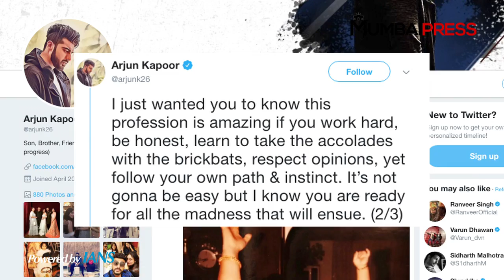Arjun Kapoor to Janhvi: I'm by your side , don't worry | Mumbai Press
Bollywood actor Arjun Kapoor has penned an emotional note and words of encouragement for his step sister Janhvi Kapoor ,  the trailer of whose maiden film "Dhadak" is releasing on Monday. "Dhadak" ,  produced by Karan Johar and directed by Shashank Khaitan ,  will also mark the Bollywood debut of Ishaan Khatter ,  step brother of actor Shahid Kapoor.